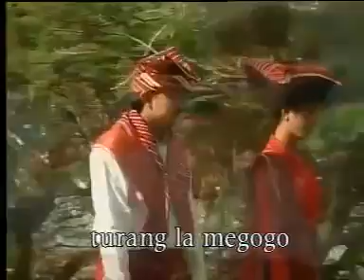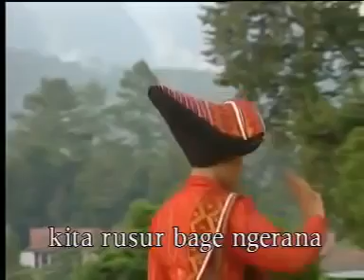Terang Bulan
Lagu Terang Bulan yang satu ini adalah sebuah lagu ciptaan Djaga Depari, Arr Alasen Barus. Lagu ini terdengar asli dari daerah Karo, tidak terpengaruh lagu dari Melayu. Enak dinikmati.